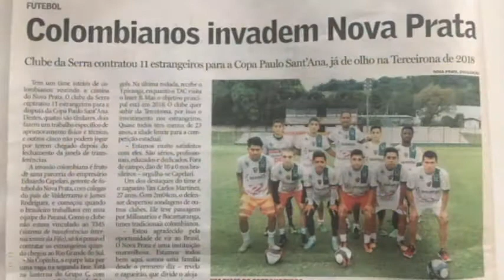Perfil Yan Carlos Martínez defensa central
Yan Carlos
 central zurdo
 25 de Junio 1990
2,04 Mts-  94 Kg